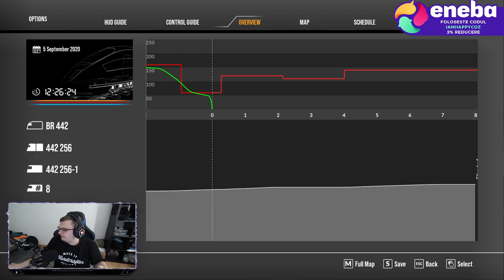Train Simulator - Episod-ul 2 - Am trecut de missiune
🛡️ Happy Community 🛡️

Informatii pc:

💻 Accesoriile si perifericele pe care le folosesc:
📸 Camera pentru livestream: AUKEY 1080p
🎧 Casti: DIZA100 Onikuma Gaming Headset
🎙️ Microfon: Tonor TC-2030 Microfon
⌨️ Tastatura: Sharkoon Skiller SGK4 Gaming
🖱️ Mouse: TRUST GXT 108
🧣 MousePad: RuoCherg Gaming Mouse Mat with RGB Lighting,
🖥 Monitor secundar: HP 60HZ
🖥Componetele PC-ului de Gaming:
🎛 Procesor: Intel Core i7-9700 CPU 3.00 GHz
📼 Placa Video: nVidia GeForce RTX 2060 Super 6gb
🎞 Memorii RAM: 16 GB